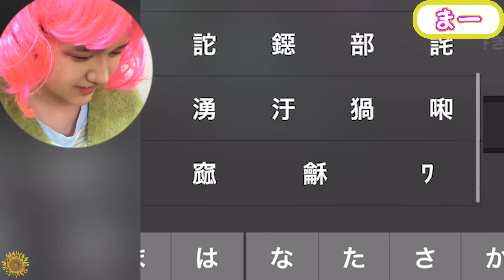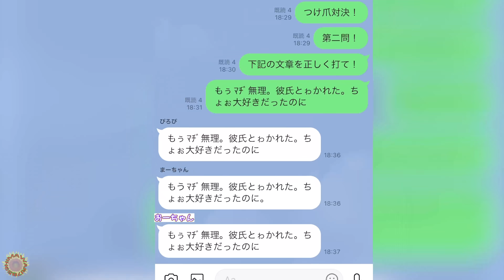なが～い爪で何できる？？ギャルなりきり超ロングつけ爪チャレンジ！！himawari-CH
▼アニメイトカフェコラボグッズ
購入はこちらから

About this channel:
adorable videos.